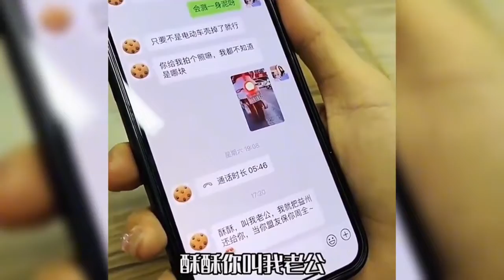盘点那些自以为是的女人以为回头男人都会接受结果男人结婚了